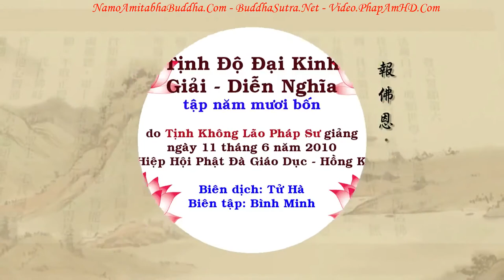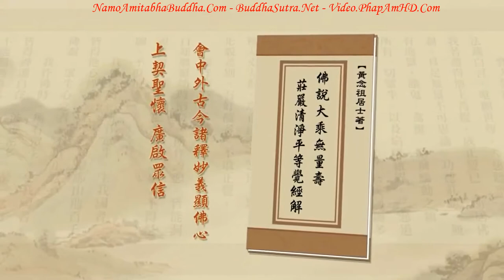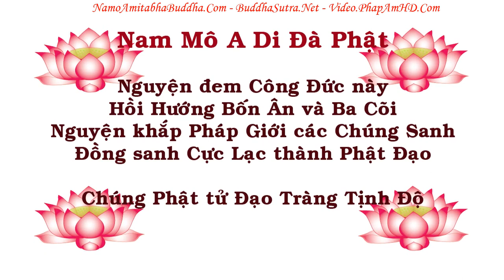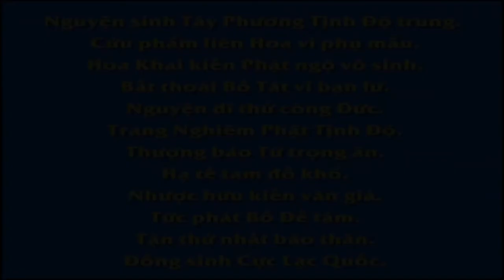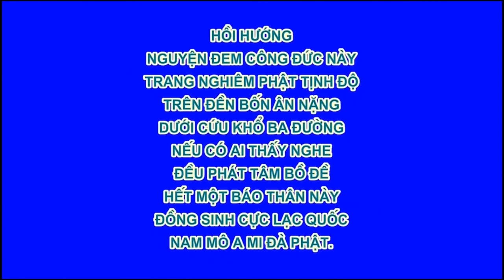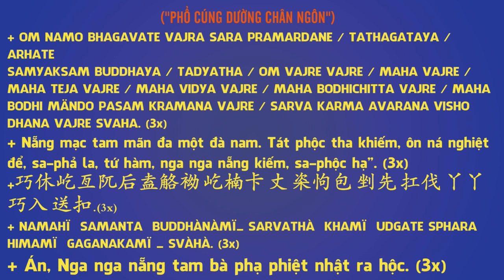TẬP 054, Phương Pháp Cứu Địa Cầu, Tịnh Độ Đại Kinh Giải Diễn Nghĩa, Diệu Âm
卍 Namo Amituofo
卍 Namo Amitabha
fb. com/hoathuongtinhkhongkhaithi